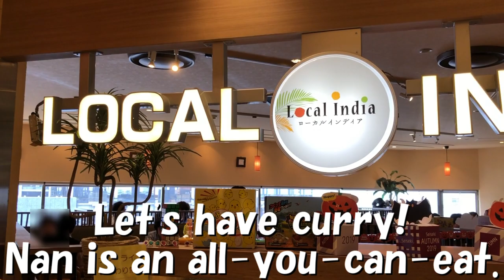A delicious curry is made by Japanese imitating Indian curry. And train.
A delicious curry is made by Japanese imitating Indian curry.